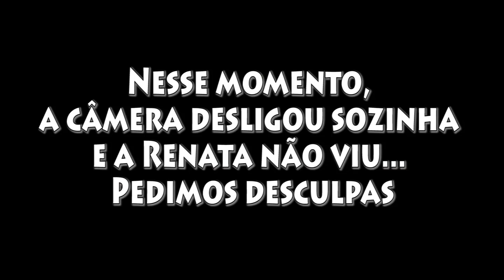Fiz uma Pipa Hexagonal com a Vó Pipeira e Derrubei na Piscina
A pipa é uma tradição que existe há muitos anos e, para quem diz que mulher não solta pipa, temos a Vovó Pipeira para nos provar que pipa é um tradição passada de geração a geração...